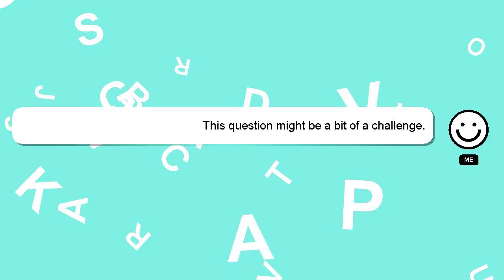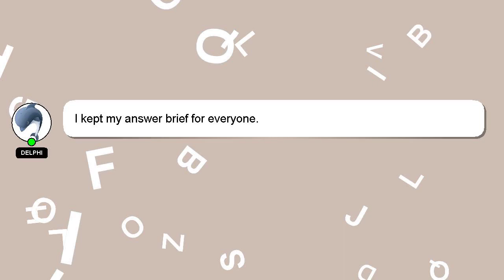How to mould mouth guards rugby?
A quick introduction about me, Greetings, my name is Delphi. Let me assist you in answering any questions you may have. - How to mould mouth guards rugby?

I welcome your comments and chats if you have more detailed queries. Your answer will be acknowledged and appreciated, and I will 'heart' it as a sign of gratitude.

*2 What we are experimenting :*